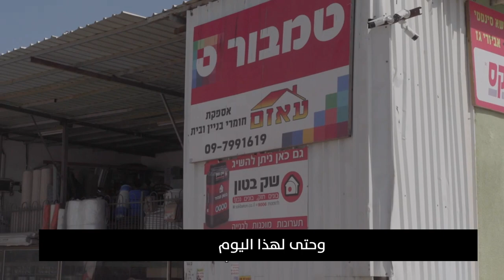زيارة ممثلي موقع ايباي لأكاديمية كامبوست 🏆🥇 eBay Kamboost academy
في سنة 2017 زارة ممثلي موقع ايباي أكاديمية كامبوست بسبب الناجاحات الكبيرة التي حققتها الاكاديمية من الناحية العملية والتعليمية .

أكاديمية كامبوست تمتلك العديد من المتاجر على موقع ايباي , وتعلم المجال في العالم العربي .